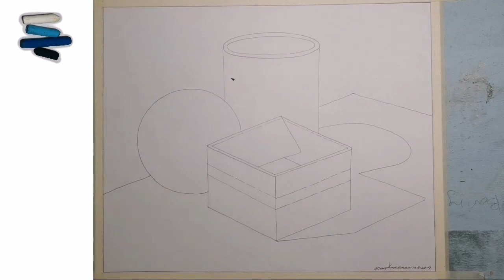Easy Oil Pastel - Still Life Drawing For Beginners | Menggambar Alam Benda | Step by Step Tutorial